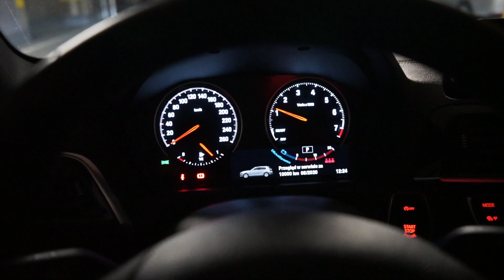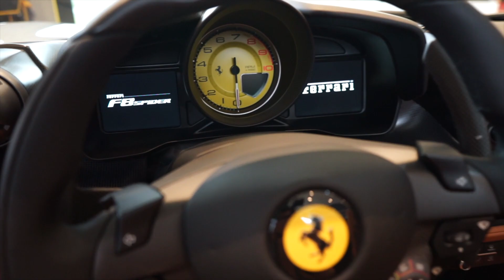Polska premiera Ferrari F8 Spider - Salon Ferrari Warszawa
W czwartek byłem na premierze Ferrari F8 Spider w nowo otwartym salonie Ferrari w Warszawie. Sprawdźcie sami jak wygląda nowe cabrio z Maranello!

Serdeczne podziękowania dla La Squadra oraz Ferrari Warszawa za zaproszenie!

Cena ~ 1 mln zł
3.9 L V8 TwinTurbo
720 KM 770 NM

Przyspieszenie
0-100 km/h (60 mph) - 2,9 s
0-200 km/h (125 mph) - 8,2 s
100-200 km/h (60-125 mph) - 5,3 s

Top Speed (V-max) - 340 km/h (211 mph)